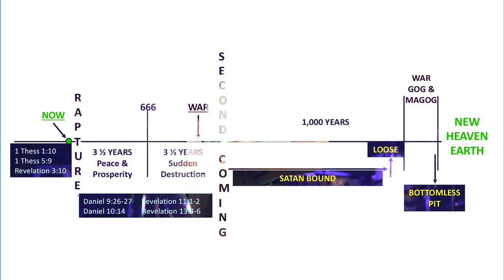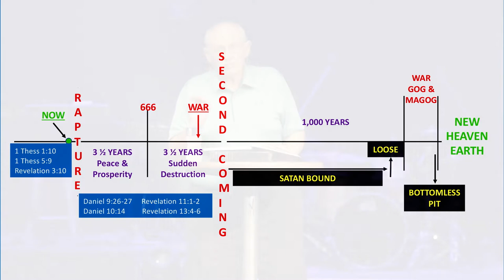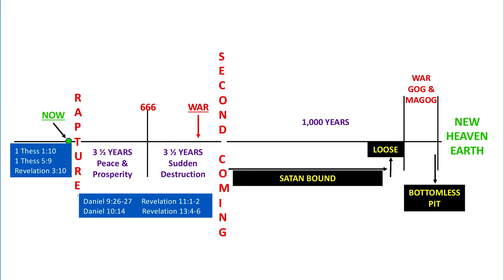RELEASING JESUS - The Day Jesus Said, “No” (PART 1) | Pastor Roland Coon